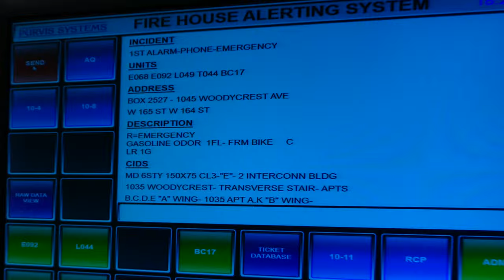Full house for Morris Avenue to Box 2527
While still at quarters of FDNY Engine 92, Tower Ladder 44, and Battalion 17 at 1259 Morris Avenue, we see the house respond 2nd due to Box 2527 at 1045 Woodycrest Avenue between West 165th Street and West 164th Street for an odor of gasoline coming from a bike.  Engine 68 and Ladder 49 were first due respectively.  Battalion 17 was the sole Chief assigned to the Box.  Battalion 17 responded from another run, which can be seen in the previous video.  Engine 92 and Ladder 44 responded on a modified response, since they were both 2nd due.  Engine 92 is a 2021 Seagrave Attacker.  Tower Ladder 44 is a 2013 Seagrave Marauder II with a 95-foot mid-mount aerial.  Enjoy the sounds of the tones, as well as the full house response.  If you have any questions about the video, feel free to message me.  Comments are welcome.  The video was taken on April 2nd, 2024.